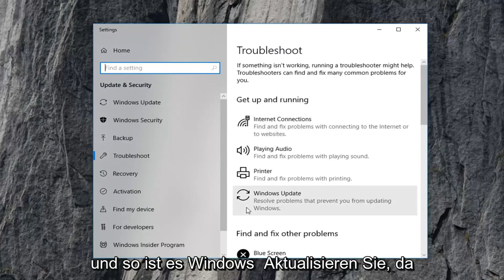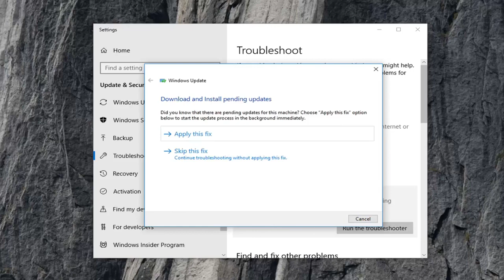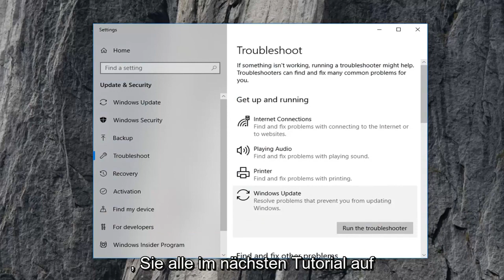Wie behebt man den Windows Update-Fehler “Ihr Gerät ist gefährdet” unter Windows 10/11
Ihr Gerät ist gefährdet, weil es veraltet ist und wichtige Sicherheits- und Qualitätsupdates fehlen. Wenn Sie hier sind, weil auch Sie diese Nachricht sehen, könnten Sie einige Dinge in diesem Beitrag interessieren.

Wenn Sie Windows aktualisieren und einen Aktualisierungsstatusfehler erhalten, sollte dies eine einfache Lösung sein. Die gesamte Nachricht lautet „Es gab einige Probleme beim Installieren von Updates, aber wir versuchen es später erneut. Wenn Sie dies weiterhin sehen und im Internet suchen oder den Support nach Informationen kontaktieren möchten, kann dies hilfreich sein (0x8024402f). Ihr tatsächlicher Fehlercode könnte 0x80073712, 0x800705B4, 0x80004005, 0x80070002, 0x80070643, 0x80070003, 0x8024200B, 0x80070422 oder 0x80070020 lauten. Danach sehen Sie möglicherweise „Ihr Gerät ist gefährdet, weil es veraltet ist und wichtige Sicherheits- und Qualitätsupdates fehlen. Lassen Sie uns Sie wieder auf Kurs bringen, damit Windows sicherer ausgeführt werden kann.“